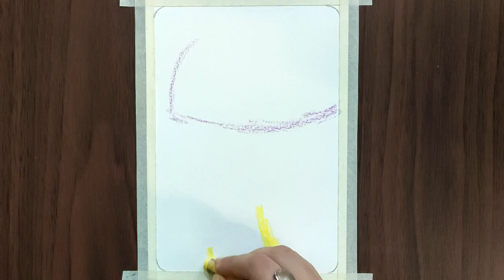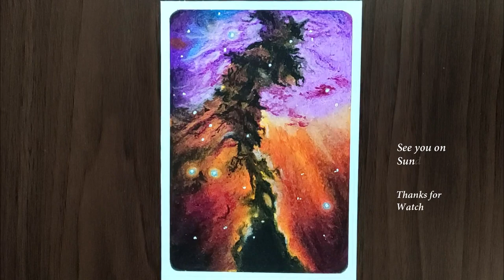Outer Space Art with Oil Pastel for beginners | Eagle Gas Nebula - step by step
Hello there! Welcome back to Art Diarium. Today I drew Eagle Gas Nebula outer space scenery with Oil Pastel Step by step. Hope you liked it! I hope it will help you!

Oil Pastels
Graphite Pencil Set
2nd option for pencil